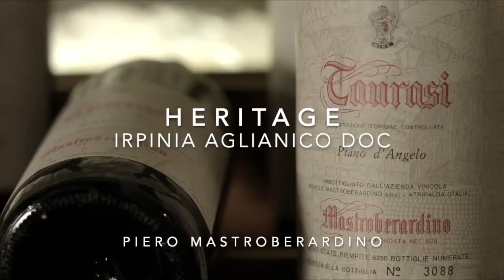CLIP 2021 HERITAGE IRPINIA AGLIANICO DOC ENG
Piero Mastroberardino presents the Irpinia Aglianico DOC of our HERITAGE line.

A younger expression of the Aglianico grape, fruity flavored and easy to drink. Enjoy!